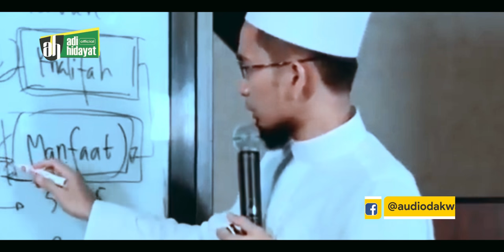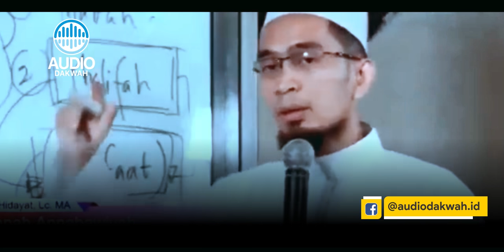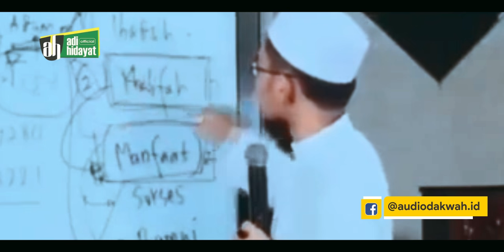JIKA Pernah Lakukan Ini, Anda MERENDAHKAN Diri Sendiri – Ustadz Adi Hidayat LC MA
Jauh-jauh deh dari perbuatan ini.
Simak JIKA Pernah Lakukan Ini, Anda MERENDAHKAN Diri Sendiri – Ustadz Adi Hidayat LC MA